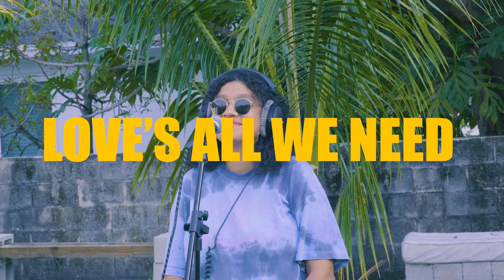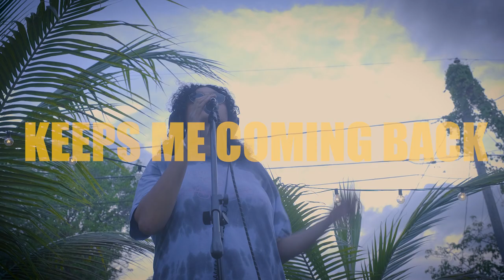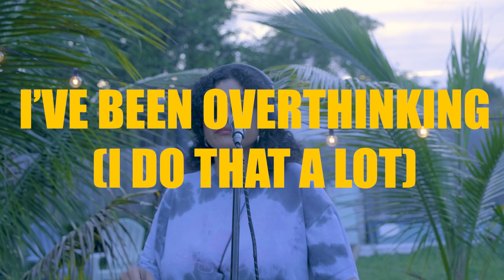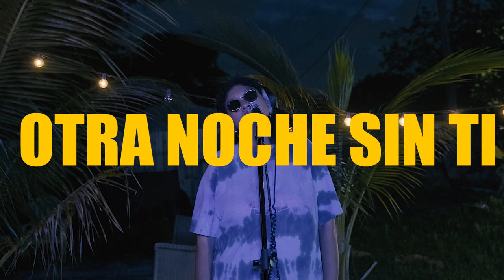NY7 Radio w/ Alayo. | MCR Program (4/4/24) | Season 5